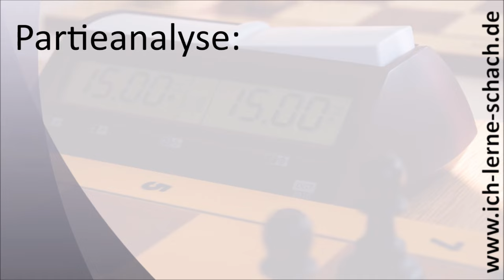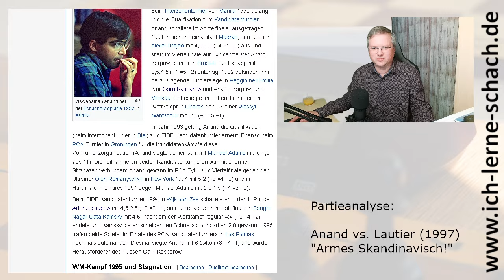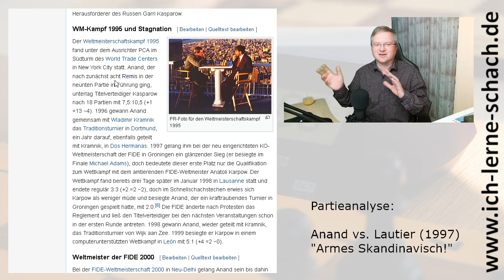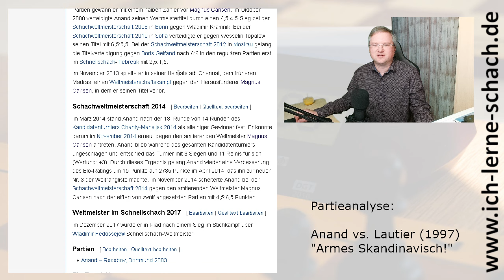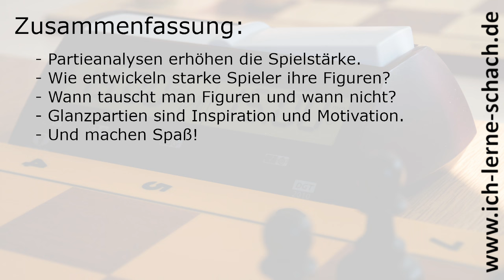Anand vs. Lautier (1997, "Armes Skandinavisch!")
Ich zeige sehr gerne Partieanalysen der alten oder aktuellen Meister, weil man mit ihnen ganz nebenbei viel lernen kann. Wenn ihr Vorschläge für Partien habt, schickt sie mir gerne, vielleicht zeige ich sie dann auch hier auf dem Kanal.

Und wenn ihr selber eine tolle Partie gespielt habt, schau ich mir die natürlich auch gerne an. Und wenn es passt, mache ich ein Video darüber. In diesem Fall zeige ich die Partie Anand gegen Lautier aus dem Jahre 1997, einem der schönsten Siege von Anand und einer ganz lehrreichen Partie bezüglich der Skandinavischen Verteidigung. Viel Spaß!

Chopin, Funeral March, 1837
Public Domain